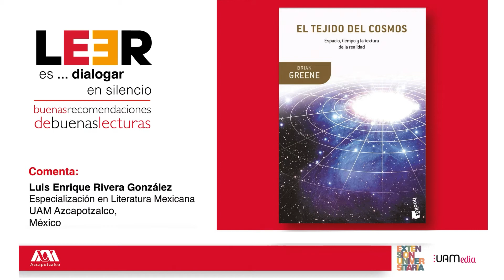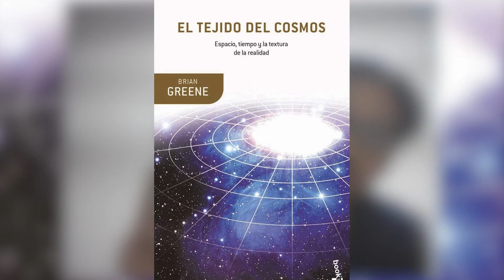El tejido del Cosmos. Autor: Brian Greene 🗣 Comentado por: Luis E. Rivera González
Parte 28 de la serie de videos "LEER es... dialogar en silencio. Buenas recomendaciones de buenas lecturas".

Libro: El tejido del Cosmos
Comenta: Luis E. Rivera González